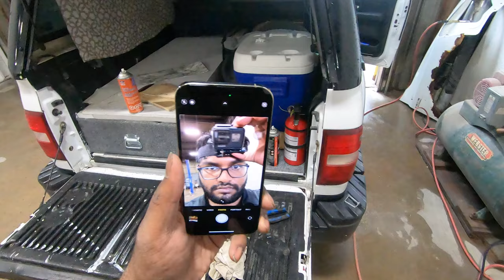Truck bed build 2 | Minor adjustments and improvements on the truck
I got the carpetting done in the truck bed and cleaned up the truck. It was fun. Lots more to do but overall its ready for Camping.